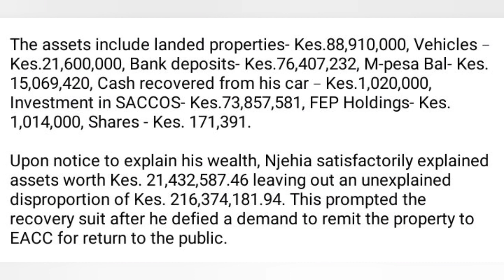MPESA Balance & Cash Money That EACC Found in The Account & Car Of KETRACO Employee Earning 90K